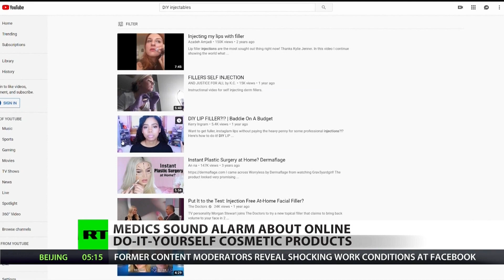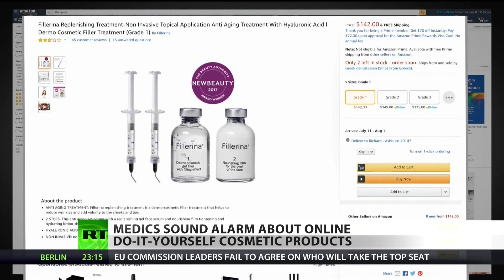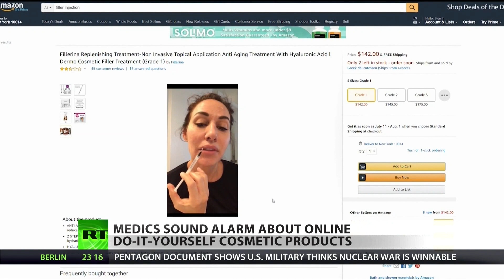Dangers of do it yourself BOTOX revealed- DIY Botox and Fillers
With the Rise of DIY cosmetic procedure videos on YouTube and Social Media, many are trying to save money by doing their own cosmetic fillers at home. Illegal dermal fillers for sale have surfaced on the internet making it more available to consumers. This is a growing trend that I find irresponsible and frightening. Watch the news clip for the story.

Internationally renowned and board-certified Dermatologist Dr. Azadeh Shirazi, or Dr. Azi, as her patients know her, specializes in a wide range of skincare and beauty treatments to ensure you have the skin you desire. Her expertise, artistry and customized treatments are designed to give you natural-looking flawless skin and near-perfect cosmetic outcomes.
Dr. Shirazi believes in delivering highly customized care to meet each patient’s unique skin needs. At La Jolla Dermatology and Laser Surgery Center, each dermatologic treatment is by customized design, because your skin deserves couture care.

For more videos and updates, follow her on Instagram @SkinByDrAzi.